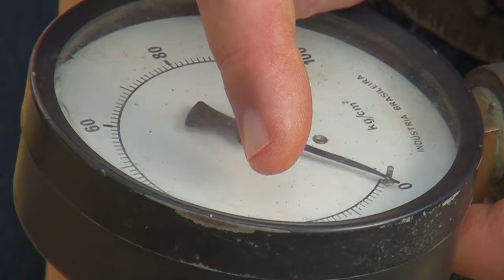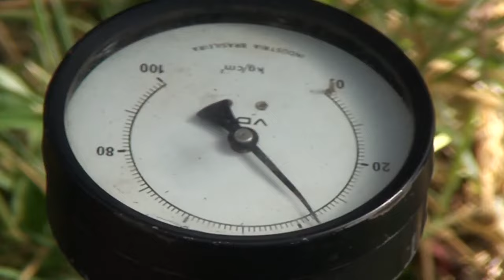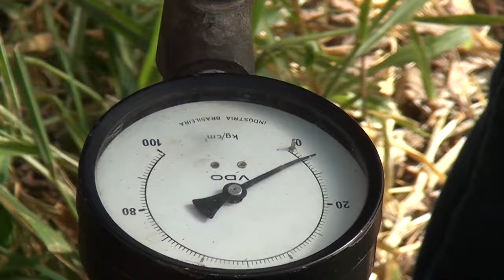Compactação de solo ,CTA Encontro Técnico de Agricultura em Jundiaí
Segunda  Fruticultura
Terça      Abelhas
Quarta   Flores / Medicinal
Quinta  Live Duvidas
Sexta    Viticultura
Sábado  Especial
Domingo Giro

Terça       / Medicinal
Quarta     / Flores
Quinta  / Live Duvidas ou Pomar
Sexta    / Viticultura
Sábado /  Especial
Domingo / Giro